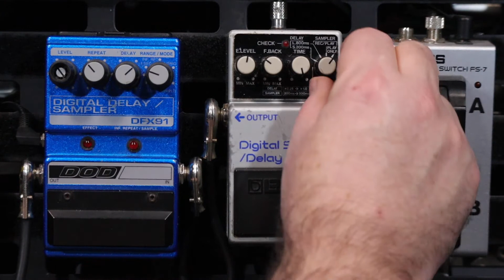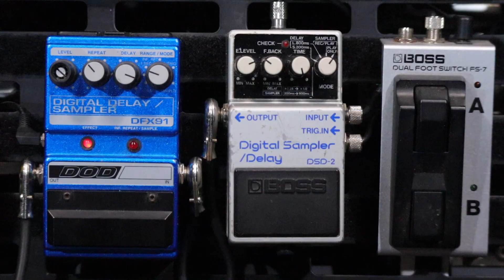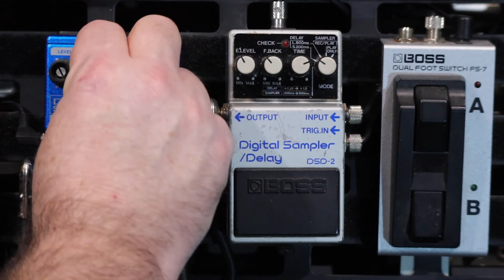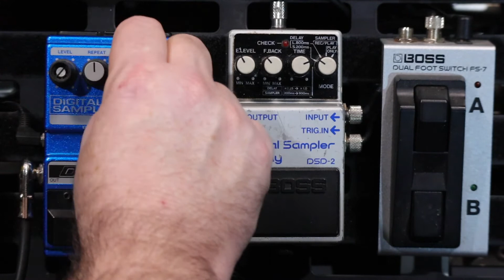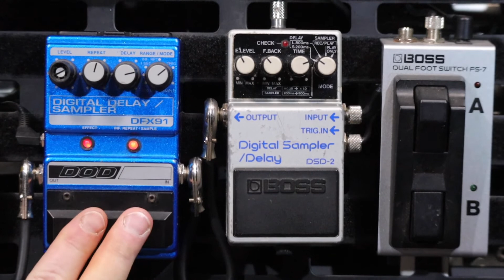BOSS DSD-2 & DOD DFX91 DIGITAL DELAY SAMPLER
I found these 2 old delay and sampler pedals my "old pedal draws". they are awesome! and heaps of fun to play around with!!!

You can make a nice tasty drone sound. and then noodle over it!

Classic!